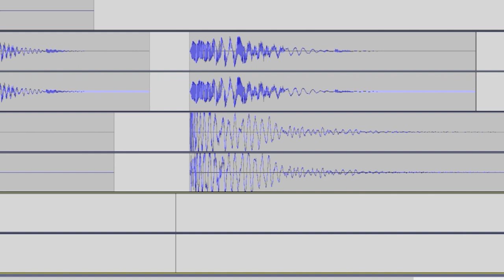Making of Russo (Part 1) | Student Film Behind the Scenes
Drawing: @kirtansinghdraws